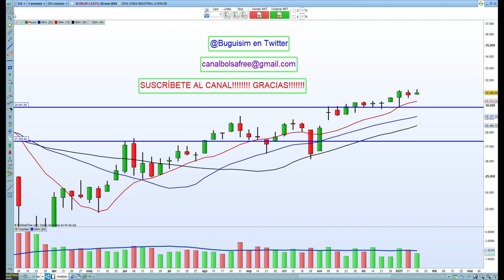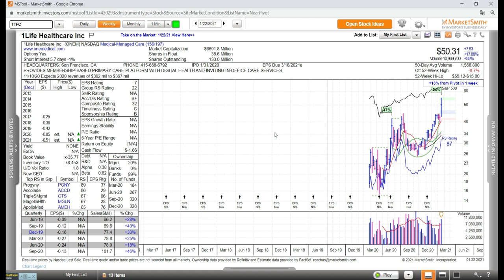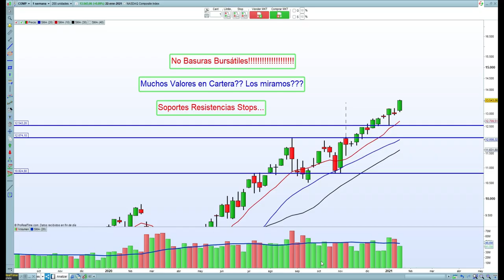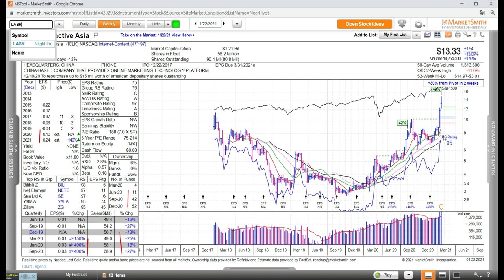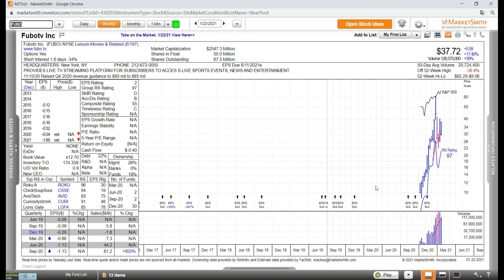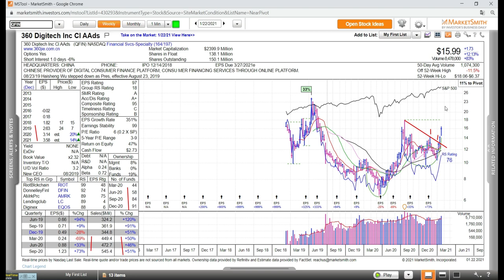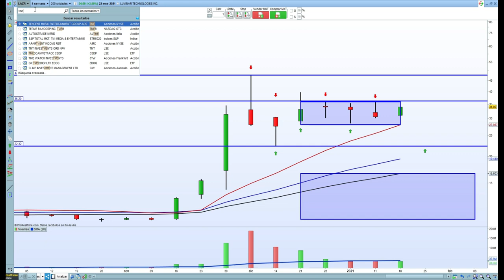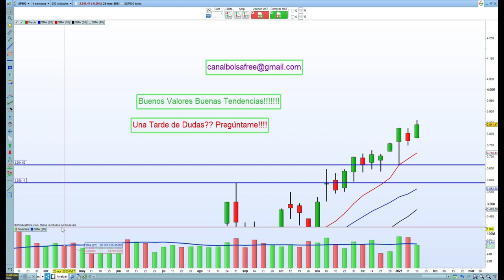Repaso Semanal 24/01/21 Valores USA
Muy buenas y Bienvenidos a un Nuevo Repaso Semanal lleno de Buenos Valores y Buenas Tendencias. Valores USA.

Gracias nuevamente por vuestra confianza!

Saludos y a darle caña a esos Valores!